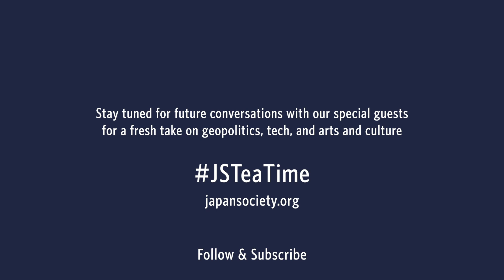Tea Time with Joshua Walker and Jeremy Hunter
How can we become an island of coherence and calm in a sea of chaos? This Teatime with Jeremy P. Hunter, Ph. D., the Founding Director of the Executive Mind Leadership Institute, will help you guide the current crises and uncertainties. A great grandson of a sumo wrestler, Dr. Hunter shares intimate stories of how he overcame his personal crisis and what Japan can teach us about managing your internal state of mind.

Be sure to mark your calendar for Jeremy Hunter's webinar with Japan Society, The Storm Makes you Stronger on June 16 at 12pm est.